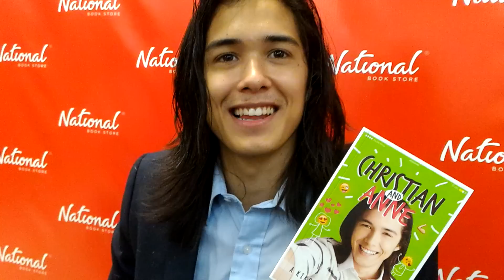Tommy Esguerra and Miho Nishida Will Be Part of the Sitcom "Funny Ka, Pare Ko"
Interview with Tommy Esguerra